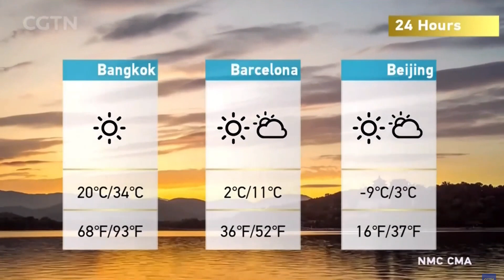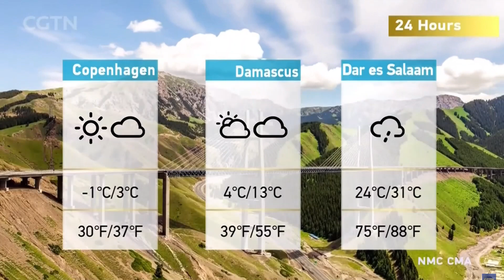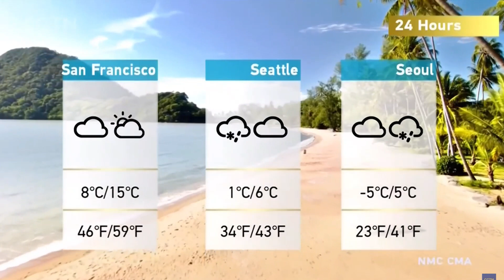CGTN - Weather P1 JAN 23 , 2023